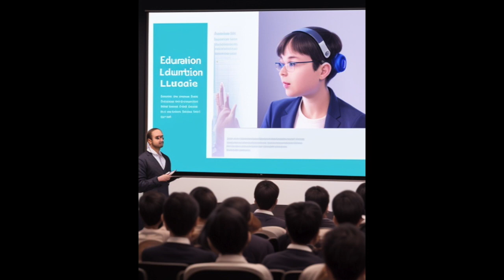What is AI ?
A brief explanation of what AI is and how it can have many positive and negative impacts on various aspects of human life.

This and other educational videos are produced using various sources, amazing AI ( artificial intelligence ) applications, and stunning and realistic  AI creation. Bijan AI educational videos result from hours of interaction and collaboration with AI-created conversational AI software by Microsoft, which generates imaginative and innovative content knowledge-based content.